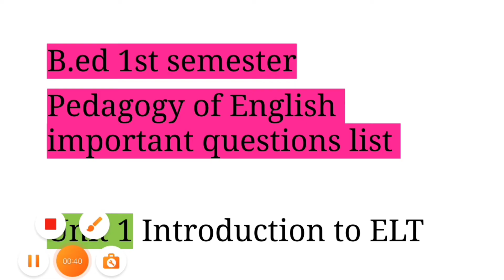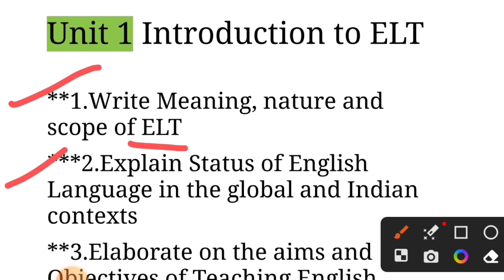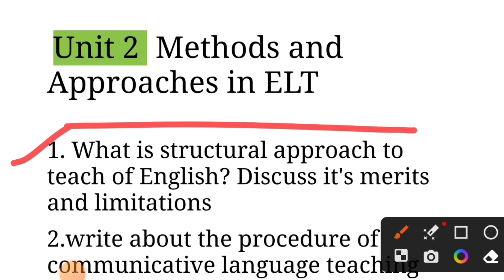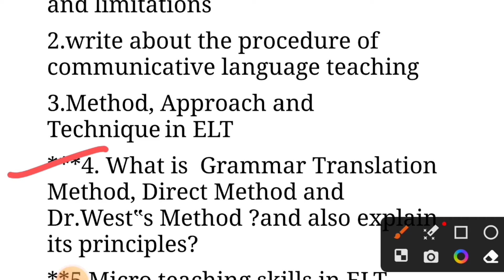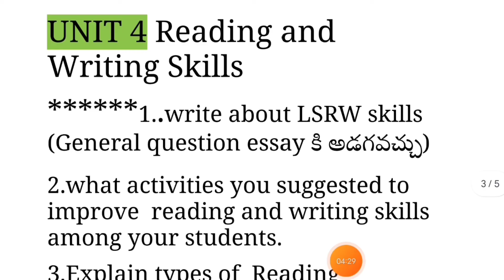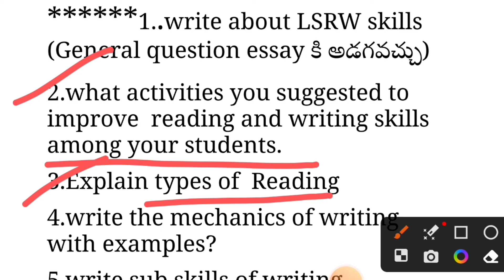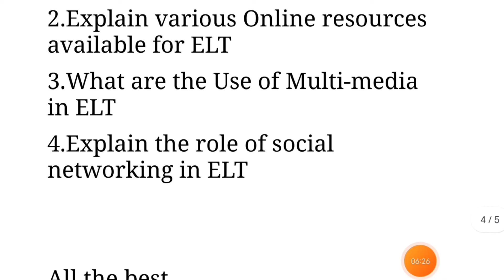B.ED-PEDAGOGY OF ENGLISH IMPORTANT QUESTIONS @velocitylearners#bed1stsemester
This video contains b.ed 1st semester pedagogy of English subject important questions @velocitylearners